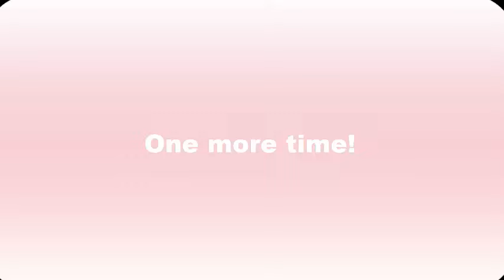Learning Animals Names with Block Puzzle Game - Learn English For Kids - Vocabulary - Pronunciation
In this video Kids can learn about names of different animals.